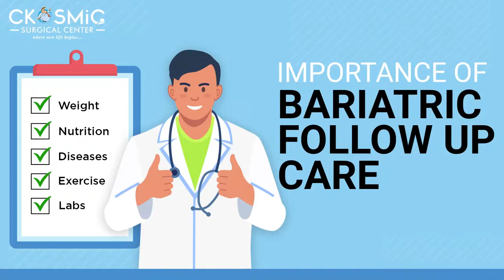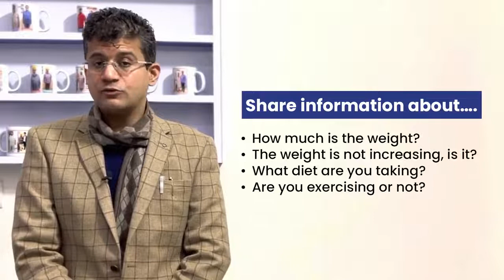IMPORTANCE OF FOLLOWUP AFTER BARIATRIC SURGERY| DR AMIT SOOD | BEST WEIGHT LOSS SURGEON IN PUNJAB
𝐒𝐞𝐡𝐚𝐭 𝐊𝐢 𝐁𝐚𝐚𝐭 – 𝐃𝐫. 𝐀𝐦𝐢𝐭 𝐒𝐨𝐨𝐝 𝐊𝐞 𝐒𝐚𝐚𝐭𝐡

Compliance with Follow-up appointments plays a vital role with your Surgeon and his team for long term success of your bariatric surgery.

In this video, 𝐃𝐫. 𝐀𝐦𝐢𝐭 𝐒𝐨𝐨𝐝 (𝐁𝐚𝐫𝐢𝐚𝐭𝐫𝐢𝐜 𝐚𝐧𝐝 𝐌𝐞𝐭𝐚𝐛𝐨𝐥𝐢𝐜 𝐒𝐮𝐫𝐠𝐞𝐨𝐧) 𝐃𝐢𝐫𝐞𝐜𝐭𝐨𝐫 o𝐟 𝐂𝐤𝐨𝐬𝐦𝐢𝐜 𝐒𝐮𝐫𝐠𝐢𝐜𝐚𝐥 𝐂𝐞𝐧𝐭𝐞𝐫 is describing why follow up is extremely important post weight loss surgery. He has over 15+ years of experience in the field of Bariatric & Laparoscopic Surgeries and he is one of the Best Bariatric surgeon in Punjab.

At Ckosmic, we want your weight loss surgery , efforts and resolution of comorbidities to be successful as possible, and we know you also feel and want  the same.

Patient care doesn’t end up with surgery alone it goes beyond for a lifetime. After surgery you’ll need healthy nutrition, fitness habits and positive emotional and social environment to help you to achieve your weight loss goals and maintain the best results of the outcome of surgery. During follow-up at our centre Counselling with Dietician and psychologist is must to check on your nutritional and emotional status.

Celebrating your weight loss success will help you to keep you on track.

We want you to be Fit, Healthy and Happy.